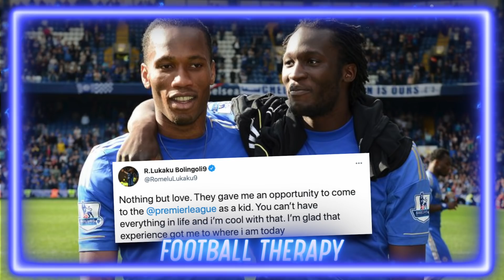Chelsea News: Abramovich Ready To Table HUGE Bids For ELITE Striker Transfer For Thomas Tuchel!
Chelsea are reportedly preparing a £90million bid to re-sign Romelu Lukaku.

The Belgium striker made just 15 appearances in a three-year spell for the Blues, before permanently leaving for Everton in 2014. He has gone on to become one of the world’s most clinical forwards with 44 goals in 68 Serie A matches since leaving Manchester United for Inter Milan. The Sun claim Lukaku is one of Thomas Tuchel’s top transfer targets this summer with Chelsea giving up in their pursuit of Borussia Dortmund star Erling Haaland.

The Bundesliga giants value Haaland at around £150m and have publicly expressed their desire to keep him for the 2021/22 campaign, while Manchester City are viewed as his most likely destination if the Norwegian sensation does move on.